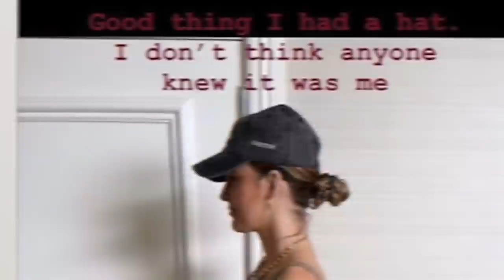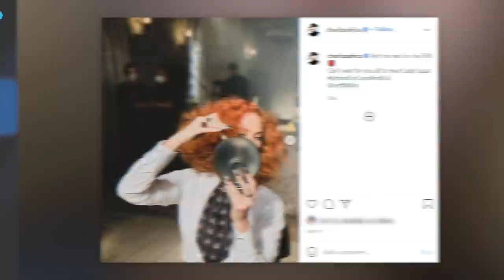Top 10 Celebrities Who Are Unrecognizable In 2021 - Part 4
In the industry, it's very common for celebrities to have a signature look. Not only does this keep them easily recognizable to their fan base and the public but it also helps them cement their brand. However, sometimes celebs will diverge from their usual look and shock us with an unexpected transformation. From dramatic hair transformations to shocking new looks, we have all these crazy celebrity transformations for you today. These are the Top 10 Celebrities Who Are Unrecognizable In 2021 - Part 4 here on Top 10 Beyond the Screen!

Time Codes:
0:00- Intro
0:08- Blake Lively
0:43- Teresa Giudice
1:25- Kourtney Kardashian
2:19- Tim McGraw
3:00- Jared Leto
3:50- Leah Remini
4:30- Blake Shelton
5:00- Alana "Honey Boo Boo" Thompson
5:40- Mila Kunis
6:24- Charlize Theron